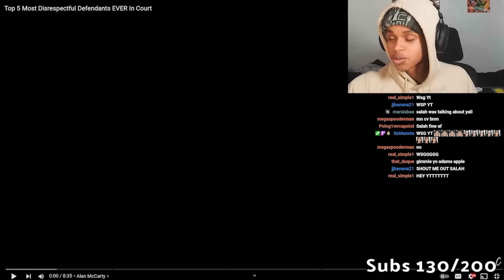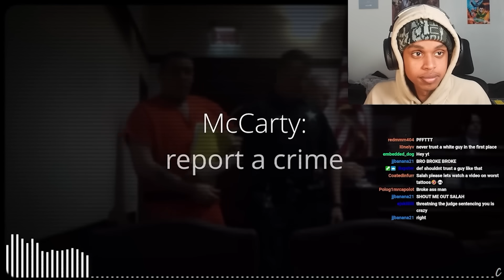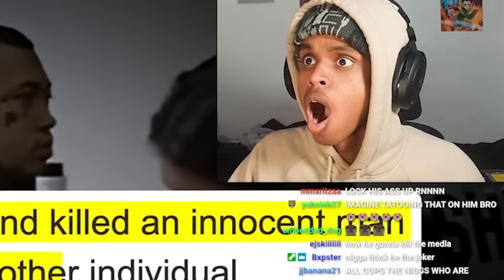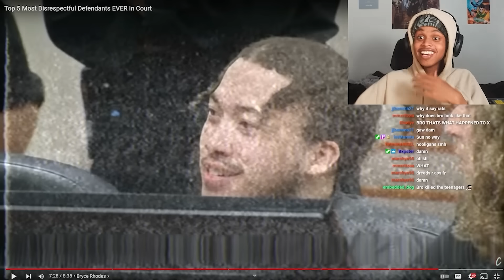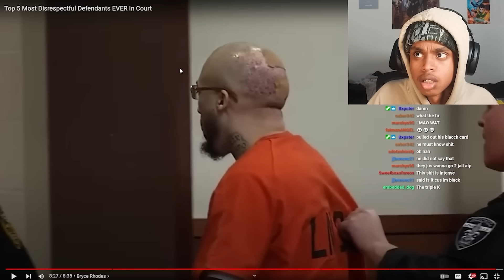The Most INSANE Court Defendants EVER